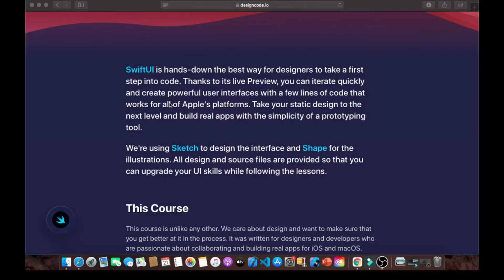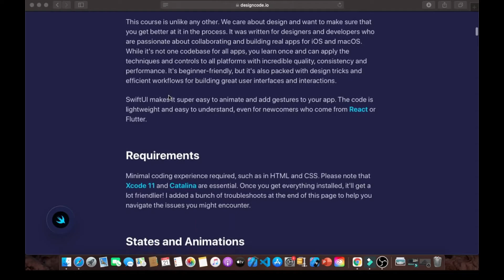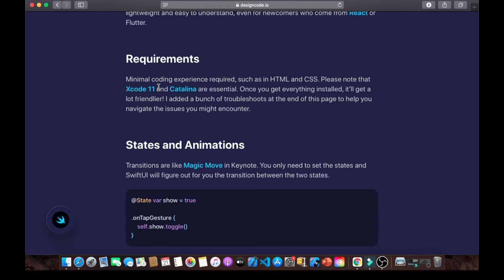SwiftUI Installation Guide | Professional Development | Xcode requirement | Others